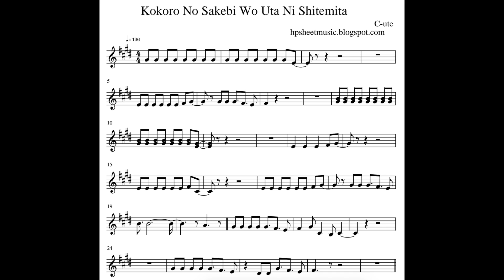[Sheet Music / 楽譜] C-ute / キュート Kokoro No Sakebi Wo Uta Ni Shitemita / 心の叫びを歌にしてみた